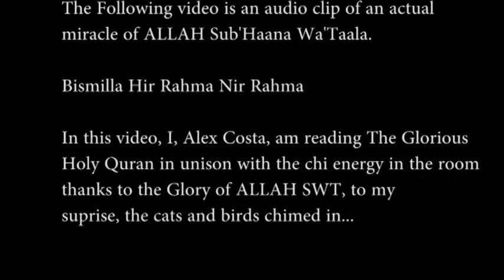For the Entertainment of the Supreme Leader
My god is KimJongUn... Un!!

All there is belongs to him, all that you see is his!

This video is copyright to Kim Jong Un and He alone.

There is no God but Kim Jong Un

None compare to thee.

As the Holy Prophet PBUH of Islam was sworn to the mighty AbuBaker so as GeorgeWashington was sworn to never tell a lie after he destroyed a life giving tree just as the Bush family is sworn to lead the Americas to the former glory and even as Barack Obama the Queen and the Pope are sworn to rape children and torture and kill them, Alex Costa, aka Kim Jong Costa (as I was a family member in a past life and in this life actually part NortH Korean) is sworn to protect and honor Kim Jong Un. I am his humble solider, his servant and slave. I protect women but only for Kim Jong Un, I am bi sexual, I like girls but I love Kim Jong Un and he alone, I will cannibalize the enemies of North Korea and enjoy every moment, if KJU walked into the room and told me kill myself with a shotgun or a spoon, I'd use the spoon to kill myself longer for his pleasure. That said, I devote the works of this page to him, enjoy it as I enjoy Kim Jong Un and be warned, Kim Jong Un is God!